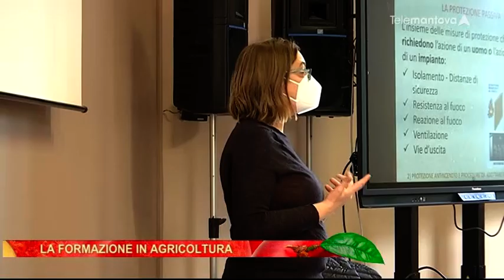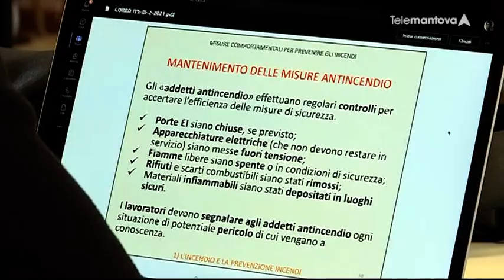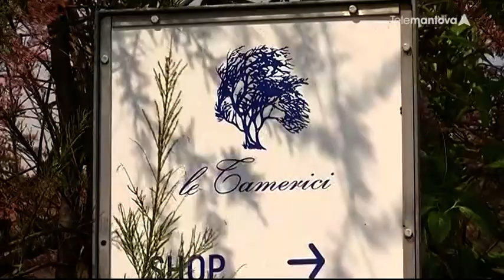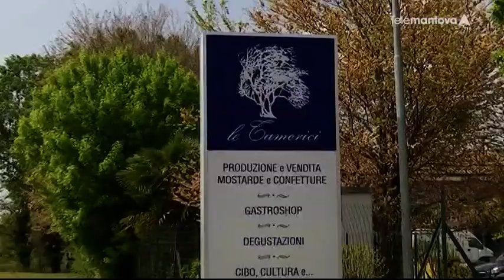Denominazione di origine mantovana - L'Its Agroalimentare e le mostarde de Le Tamerici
Confagricoltura Mantova protagonista in una delle ultime puntate di "Denominazione di origine mantovana", in onda su Telemantova. Nella prima parte, dedicata all'Its Agroalimentare, l'intervista al nostro vicedirettore Massimo Battisti. Nella seconda invece, si torna a Le Tamerici di Bagnolo, alla scoperta dei segreti delle loro deliziose mostarde